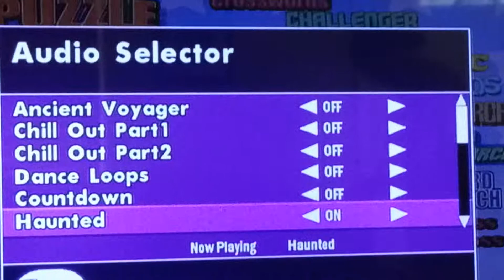Puzzle challenge crosswords and more wii audio selector part 5 haunted